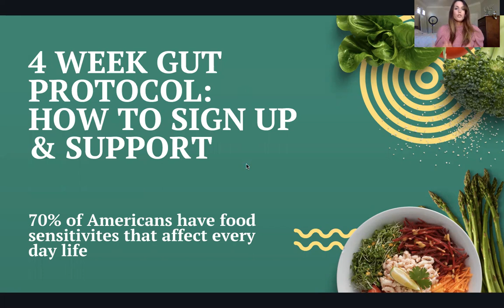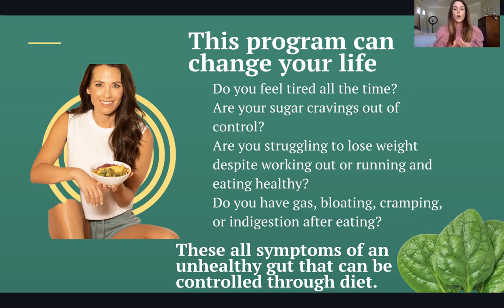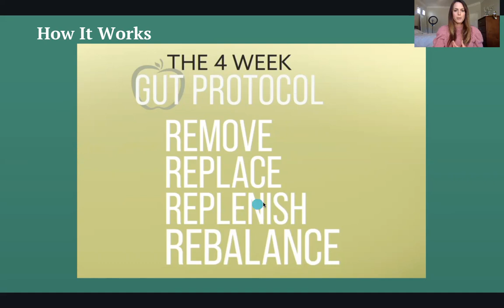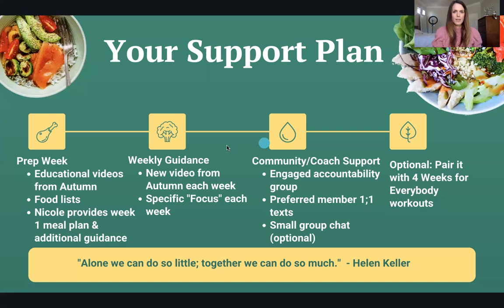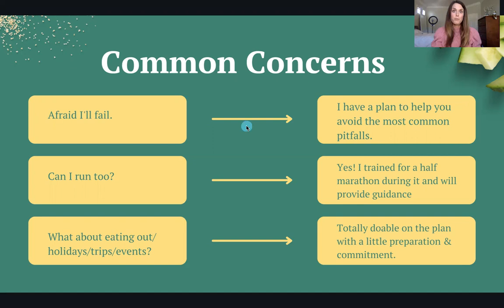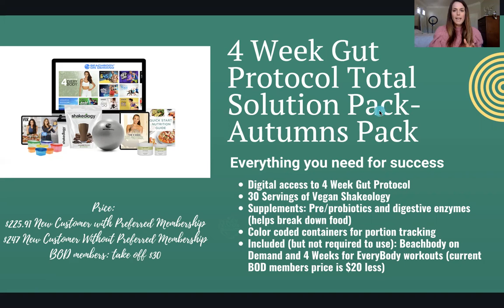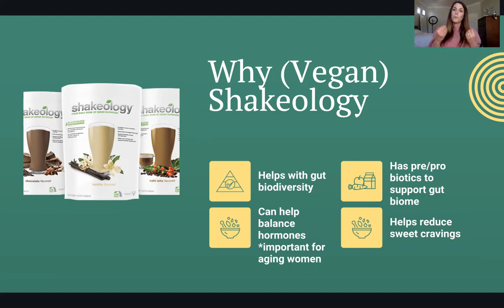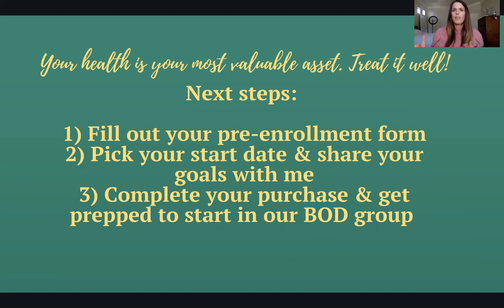4 Week Gut Protocol - How to Sign Up & Get Support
Here's all you need to know about how to sign up for 4 Week Gut Protocol and how I will help support you in my BOD group starting March 28th.

Ready to sign up & do this with me? Fill out your pre-enrollment form by March 14th and complete your order by no later than March 18th if you want to start with us on March 28th: